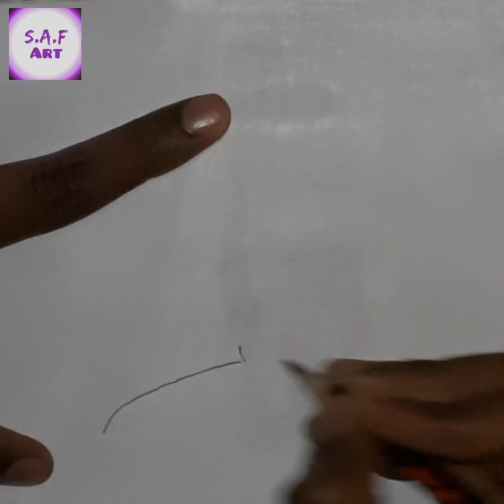Art of PELE|Footballer PELE art|how to art |nice art|amazing|S.A.F ART Drawing